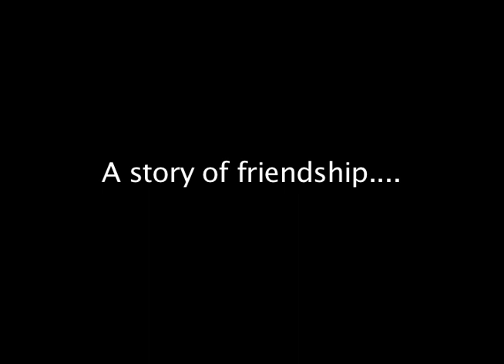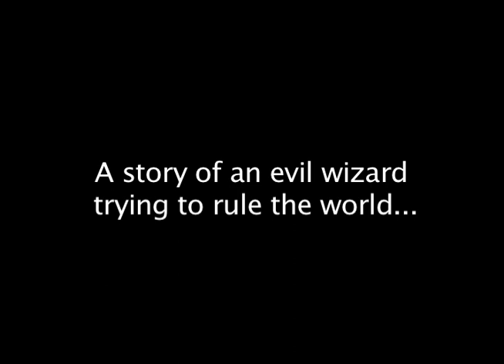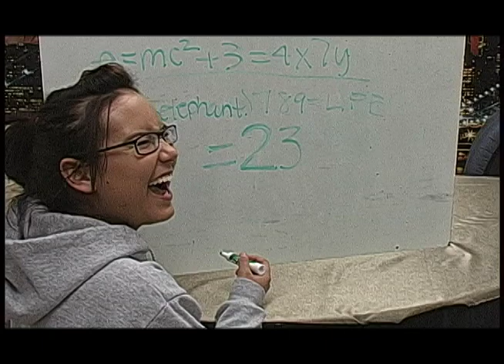KNN Movie Trailer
A movie trailer produced by Stephen van Luven, Mike Lardizabal, and Wiley Jenkins for the KNN Media Class of Kenwood High school, Clarksville, TN.

Starring - just about the entire KNN staff.